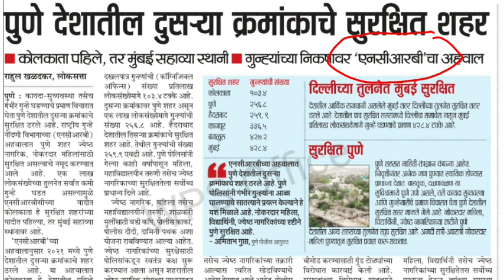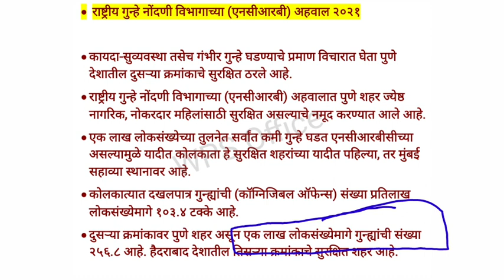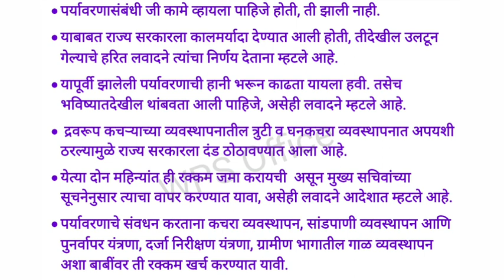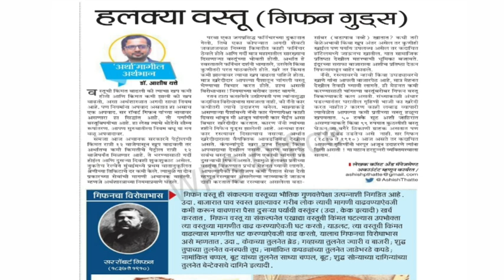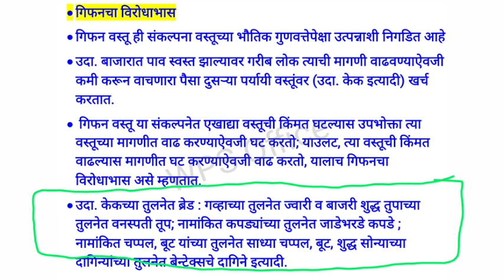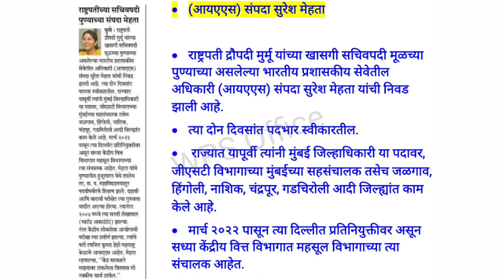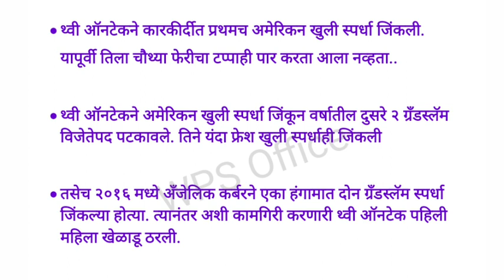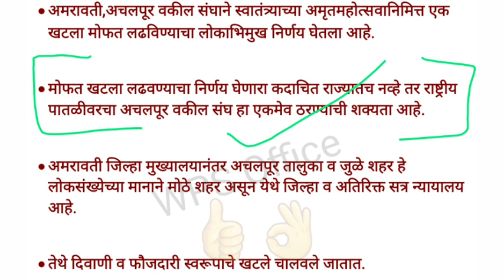MPSC महत्वाच्या चालू घडामोडी - 12 सप्टेंबर |mpsc news today|mpsc exam| mpsc current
MPSC Rajyaseva Prelims 2022

🔸 MPSC UPSC परीक्षेसंदर्भात अधिक माहितीसाठी खालील टेलिग्राम चॅनल जॉईन करा.

ऑफिस:
Aeon IAS Academy, नागपूर/Pune

mpsc cutoff,
MPSC STATE SERVICES PRE EXAM RESULT UPDATE TODAY, NOTIFICATION,
RAJYASEVA CUTOFF CUT-OFF MARKS,
EXPECTED CUT OFF,
RAJYASEVA Pariksha cut off,
mpsc all cut off,
purv pariksha cut off,
accurate cut off video,
exact Cut Off MPSC,
how to score in mpsc GS Paper,
How much score is safe to qualify in MPSC STATE SERVICES, PRELIMINARY EXAM FOR MAINS,
INTERVIEW,
Strategy,
MPSC planning,
How to plan for mpsc rajyaseva?
Strategy by toppers